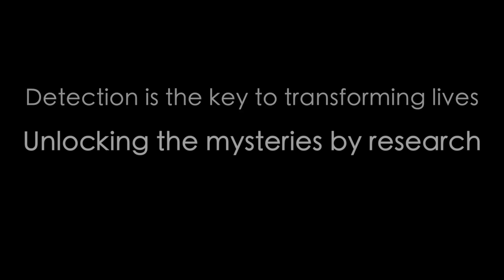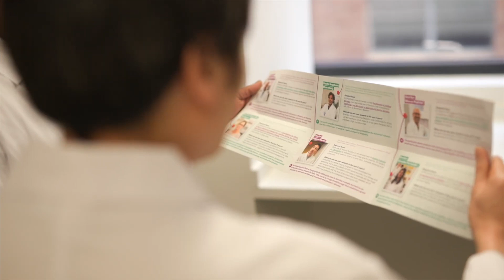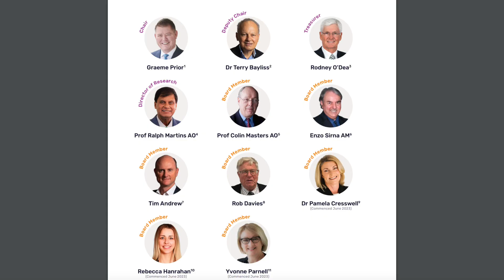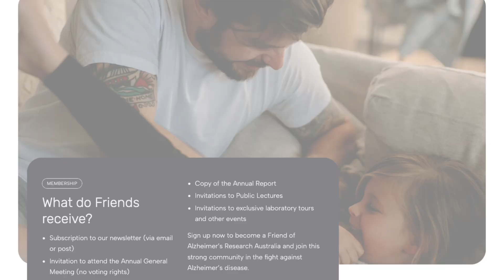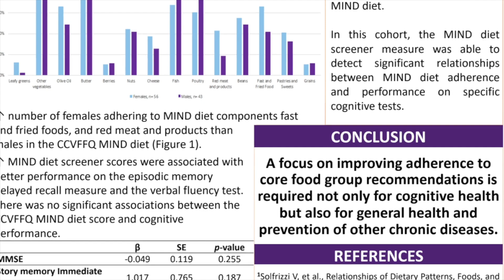Organisations in Medical Research - Alzheimer's Research Australia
A LEADING MEDICAL RESEARCH INSTITUTE SPECIALISING IN ALZHEIMER’S DISEASE AND RELATED DEMENTIAS

Alzheimer's Research Australia
With Professor Vicky Vass, Chief Executive Officer

ORGANISATIONS IN MEDICAL RESEARCH
Filmed in Perth, Western Australia | November 2024

Professor Vicky Vass serves as the Chief Executive Officer of Alzheimer's Research Australia, which is based in Perth, Western Australia. Australian Health Journal met with Professor Vass to hear of the organisation's mission to solve the mysteries surrounding Alzheimer's disease, and focus on detection as the key to their efforts.

Founded in 1993, the organisation now comprises a large research team, a clinical trials division, and an administrative support team. Their aim is to make Alzheimer's a distant memory through rigorous research.

Their philosophy revolves around operating as one cohesive team, which includes all these parts as well as the board, fostering effective collaboration. Leading this team is Professor Ralph Martins AO, as the Chief Inspector in their mission. He focuses on uncovering pathways for prevention, intervention, and the latest treatments for neurodegenerative diseases.

Among the key studies highlighted by Professor Vass is the blood biomarker study led by Professor Ralph Martins, which aims to develop a cost-effective method for detecting Alzheimer's through a simple blood test. Currently, detection methods involve multiple scans and intense processes, but this initiative could transform the landscape by making detection more accessible and affordable.

Another study is run by Dr. Prashant Bharadwaj who heads the research on childhood dementia, focusing on providing hope to the youngest patients affected by these debilitating diseases. His work is dedicated to ensuring that children have a future filled with memories rather than loss, striving to find ways to detect and ultimately cure childhood dementia.

The board of Alzheimer's Research Australia comprises a diverse group of individuals, including academics and those involved in commercial work and aged care. The common goal uniting them is to find a cure for Alzheimer's disease. Funding for the organisation primarily comes from donations and rely heavily on this support, as they do not receive significant government funding, although they do get some grants for research.

Professor Vass describes Alzheimer's Research Australia as an incredible place to work, boasting a community akin to a family. Every role within the organisation is respected, contributing to a common goal of making Alzheimer’s a distant memory for future generations.